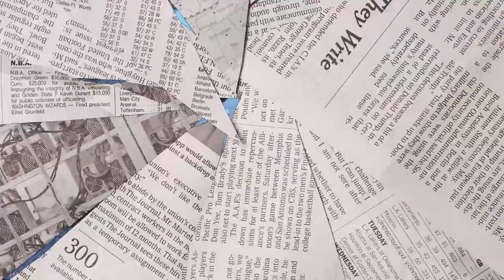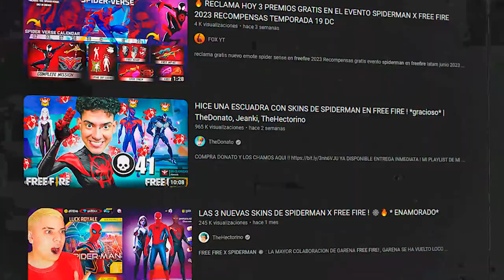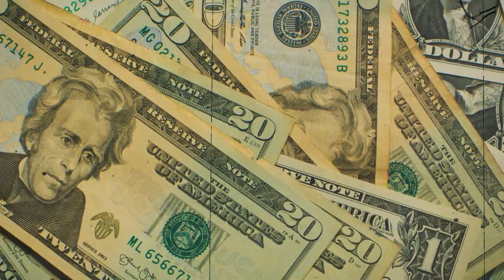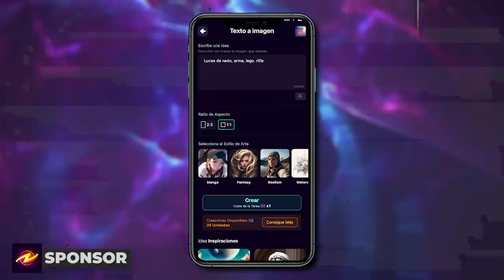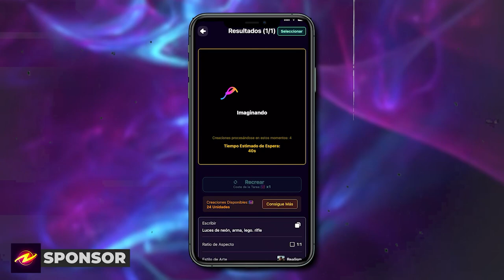La COLABORACION que ARRUINARON - 4 COSAS QUE GARENA HIZO MAL y DECEPCIONO a la COMUNIDAD en 2023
Garena siendo Garena y haciendo las cosas mal y en este video pues te lo muestro

UTILIZA MI CODIGO: BITTER para tomar en cuenta tus comentarios y que salgas en el próximo video 👻